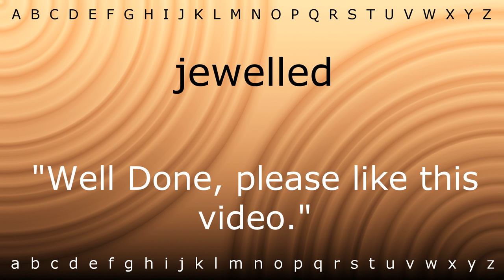Here I will show you how to say 'jewelled' with Zira.mp4